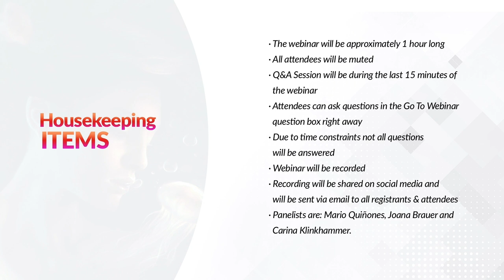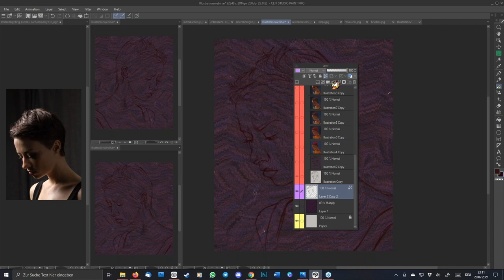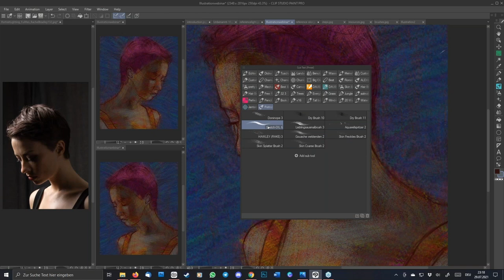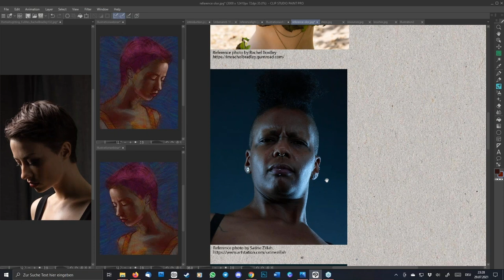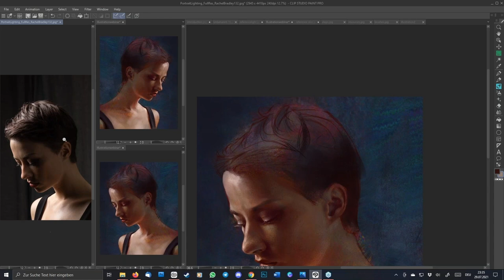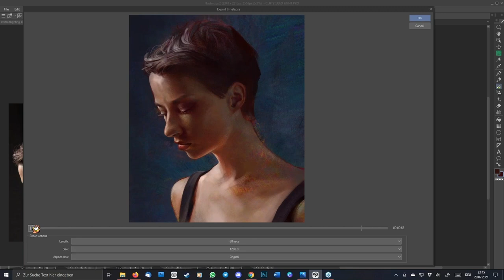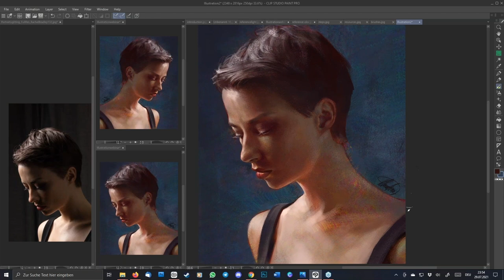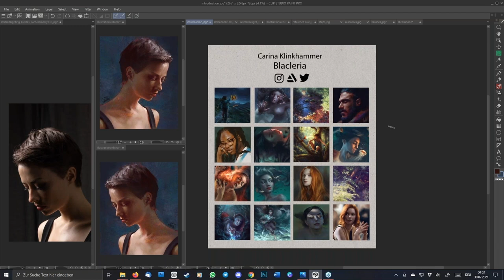Painting realistic portraits in Clip Studio Paint with Carina Klinkhammer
This webinar will provide an insight into how to color a portrait with Clip Studio Paint. Carina demonstrates how to set up the workspace efficiently, which brushes can help you to get a vibrant and lifelike portrait and also to choose the right colors and lights, especially for painting skin. Following the presentation is a Q&A session.

OCarina is a digital artist and illustrator with a special love for portraits, based in Germany. She has been painting since she was a little kid. Even though her background has always been traditional art, Carina recently started painting digitally and became a freelance illustrator. Beside portraits her favorite subjects are fantasy and landscapes, inspired by moody, dark scenery and emotional figures.